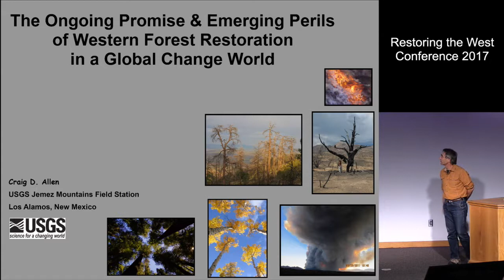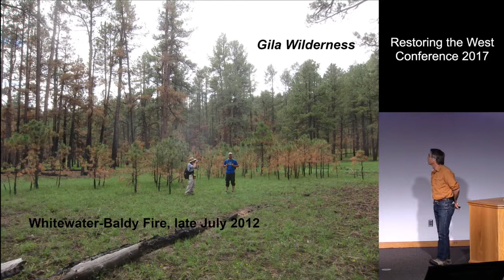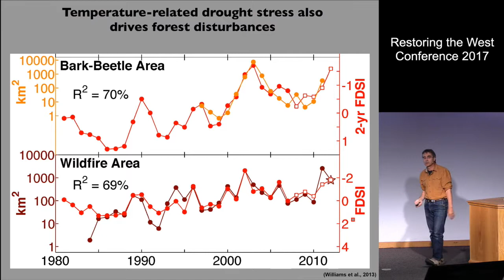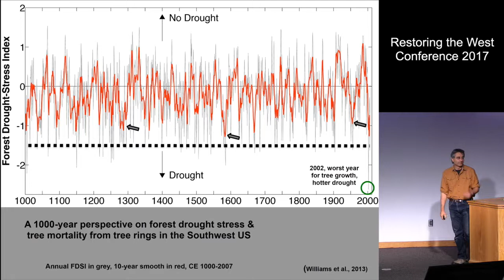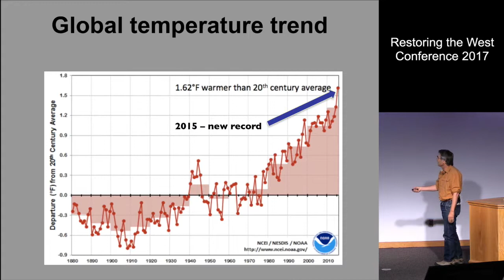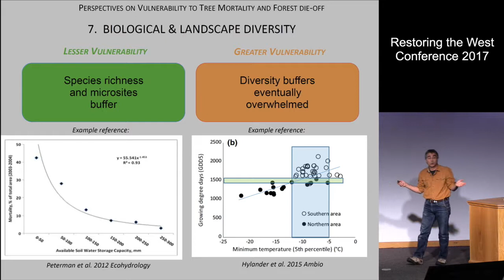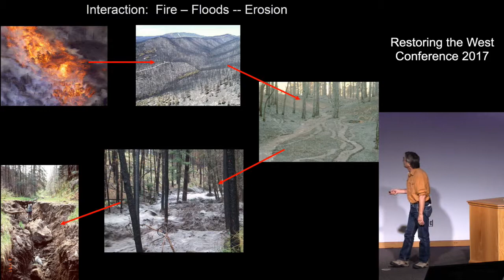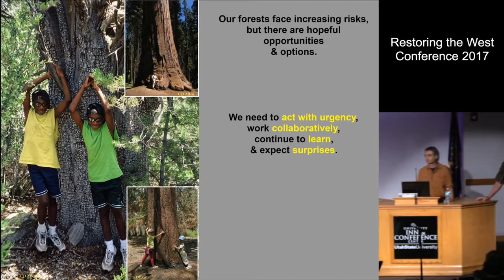The Convergence of Restoration and Adaptation to Resilify Western Forests (RTW 2017)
The Convergence of "Restoration" and "Adaptation" to "Resilify" Western Forests in a Global Change World

Craig D. Allen has worked as a place-based field ecologist for the U.S. Dept. of Interior since 1986, co-located with land managers at Bandelier National Monument in the Jemez Mountains of northern New Mexico–a landscape that has been subject to multiple ecological disturbances (significant drought, forest dieback, fires, floods)since 1996. Craig conducts research on the ecology and environmental history of Southwestern US landscapes, and the responses of Western mountain ecosystems and forests globally to climate; he also provides technical support in the areas of ecosystem management and restoration to diverse land management agencies in the region. Recent and ongoing research activities, involving diverse collaborations, include: determination of global patterns, trends, and drivers of climate-induced tree mortality and forest die-off; forest and fire ecology in Southwest US landscapes; ecological restoration of Southwestern forests and woodlands; and developing long-term ecological monitoring networks in New Mexico.